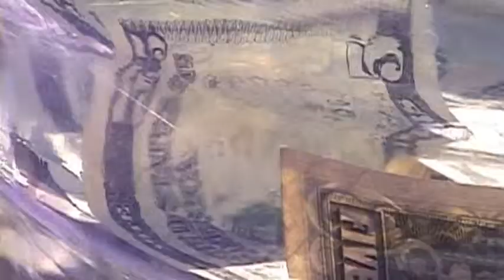Kickin' It for Lupus - Apr 4th, 2013